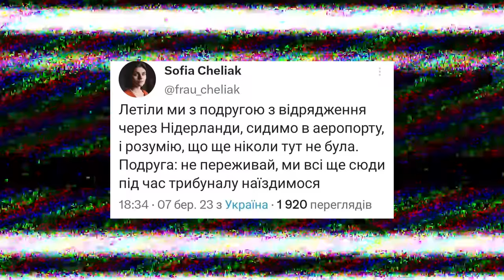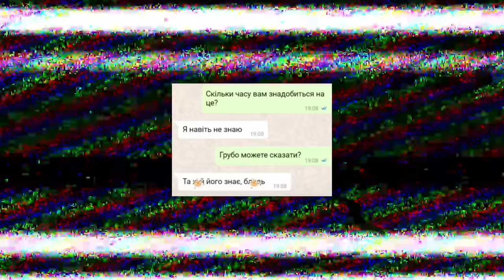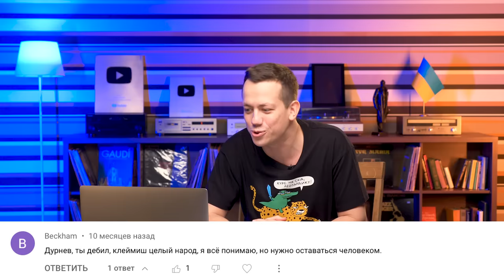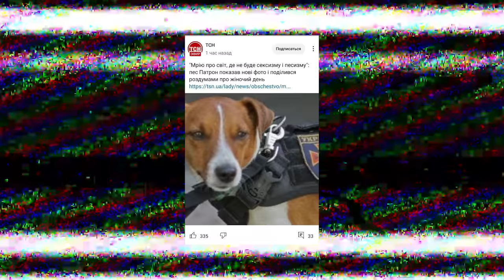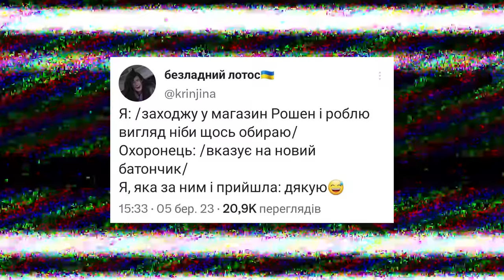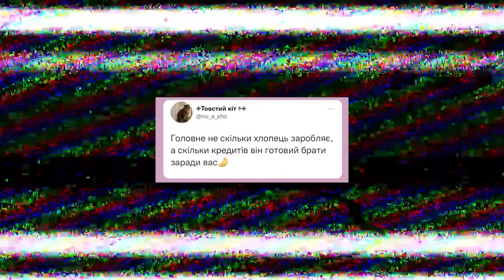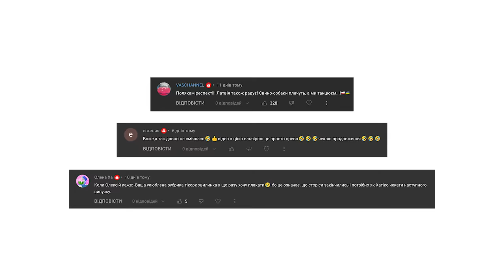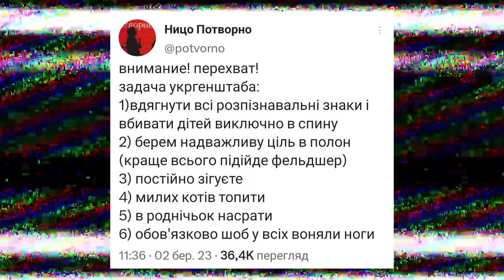Дурнєв дивиться сторіс ZОМБІ #23 (napisy PL, eng subtitles)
Дурнєв дивиться сторіс зомбі #23! Чому росіянок не пустили в Аргентину? Як реагувати на хейт інтелігентно? Та чому жінкам на росії не вистачає грошей на овочі? Все це і не тільки - новий випуск Дурнєв дивиться сторіс!

00:00 Новий випуск Дурнєв дивиться сторіс
00:41 T-Killah
03:50 альона momy
05:21 рут супергерл
10:15 Як реагувати на хейт інтелігентно
17:45 ілля магеря
22:09 вероніка міндіч
24:18 звернення до українців
29:03 бешенство машкі
30:53 оао фадеева
33:44 ельвіра
36:43 Розіграш футболок
38:07 анастасія волочкова
40:53 анна калашнікова
42:00 ТікОрк хвилинка